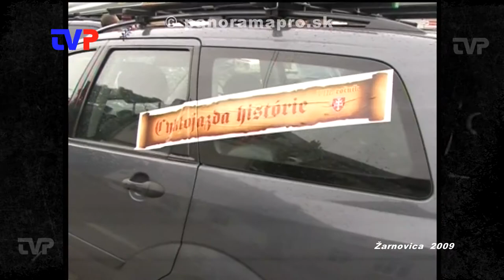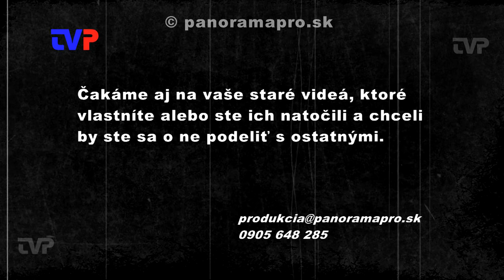Cyklojazda a Deň pouličnej hudby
V roku 2009 Žarnovica absolvovala mnoho kultúrnych a spoločenských udalostí. My sme do dnešnej relácie vybrali len dve.